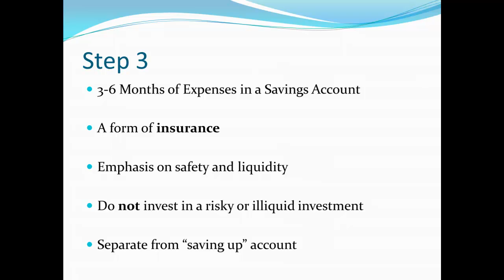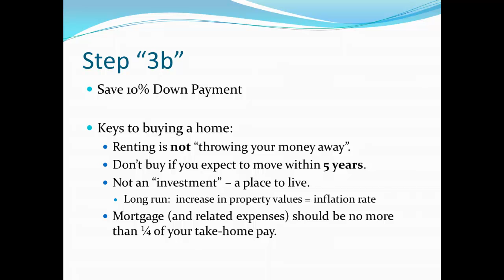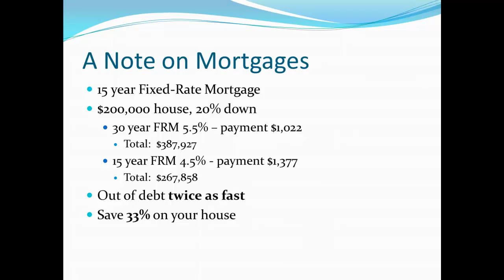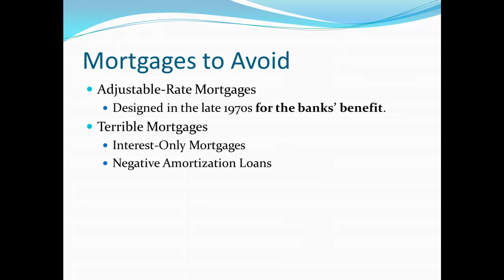Principles of Microecon 23 - Personal Finance 3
Discussing the larger emergency fund and mortgages